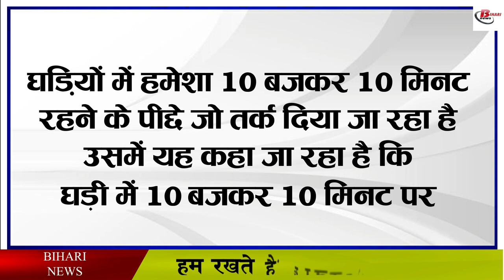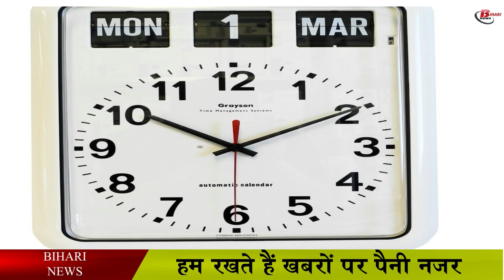घड़ी के विज्ञापन में हमेशा क्यों दिखता है 10 बजकर 10 मिनट का समय, जानिए कारण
Through advertising, we are made aware of any goods. In such a situation, people also buy goods through advertisements. But there are many such things about these advertisements that you may not know. So let us tell you about this advertisement of the watch. Just imagine, you must have noticed that in the advertisements of the clock, the time of 10 o'clock is always shown. Have you ever wondered why only 10 minutes is always shown in the advertisement of the clock. So let us tell you in detail today about this advertisement...

whyclocksshows10:10
whyclocksshows10:10
whyis10:10thedefaultsettingforclocksandwatches?
whyallclocksdisplays10:10